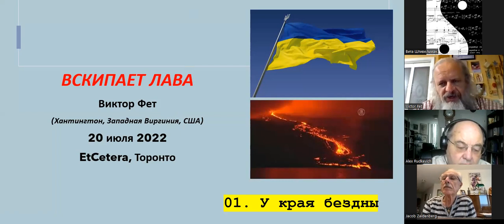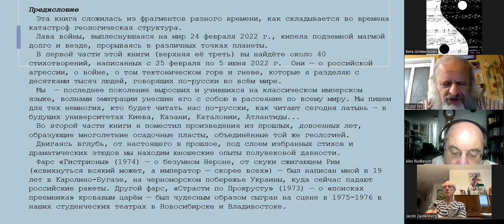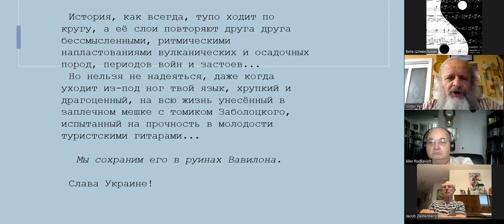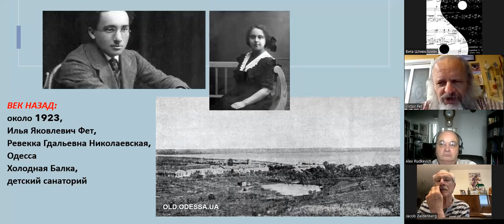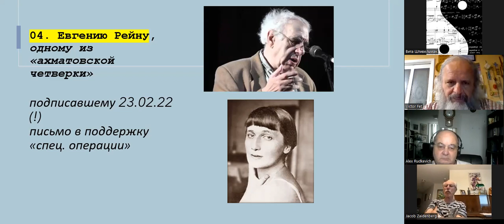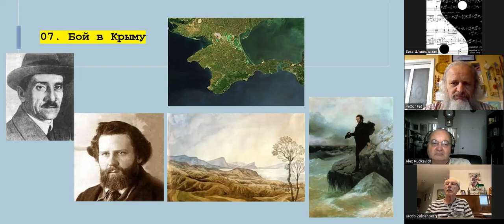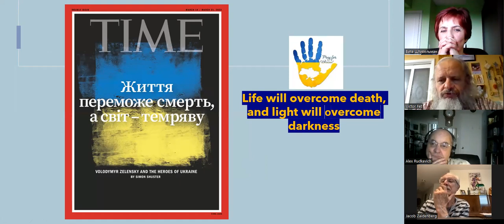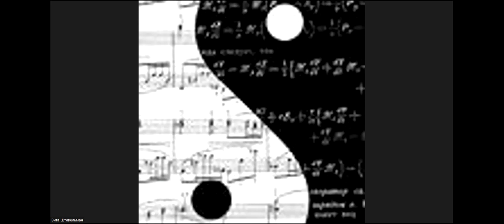Виктор Фет - "ВСКИПАЕТ ЛАВА" - Презентация книги стихов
Клуб EtCetera, 20 июля 2022

"...Эта книга сложилась из фрагментов разного времени, как складывается во времена катастроф геологическая структура. Лава войны, выплеснувшаяся на мир 24 февраля 2022 г., кипела подземной магмой долго и везде, прорываясь в различных точках планеты. ...

История, как всегда, тупо ходит по кругу, а её слои повторяют друга друга бессмысленными, ритмическими напластованиями осадочных и вулканических пород, периодов войн и застоев...

Но нельзя не надеяться, даже когда уходит из-под ног твой язык, хрупкий и драгоценный, на всю жизнь унесённый в заплечном мешке с томиком Заболоцкого, испытанный на прочность в молодости туристскими гитарами...

Мы сохраним его в руинах Вавилона."